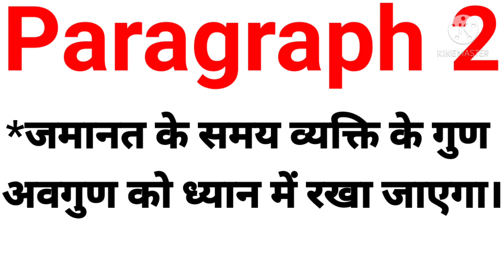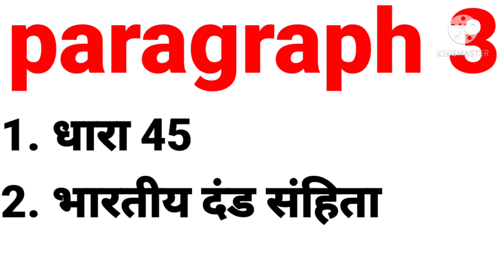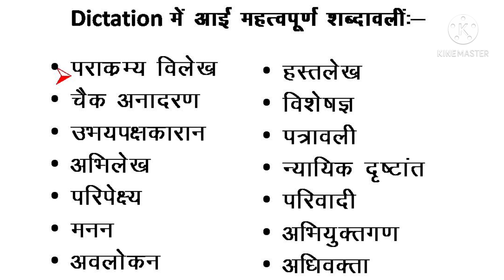Rajasthan High Court April 2021 second shift steno dictation questions